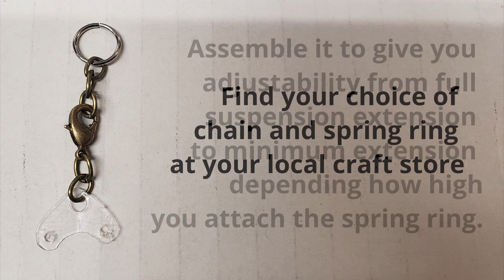AXIAL SCX24 - DIY Rear Limiting strap for use with Kinetic Brand Double Barrel Shocks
This video shows how I made a rear limiting strap to use with the Kinetic Brand Double Barrel Shocks. This is easily adjustable on the spot without tools. It limits the full extension of the shocks, while still keeping the suspension flex.